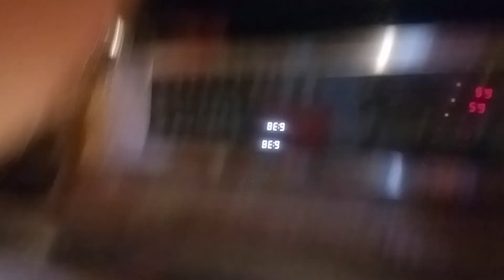Plant Paradox Diet - DAY 5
Day 5 on the Plant Paradox Diet things are getting tougher